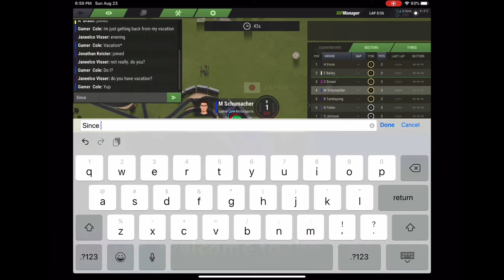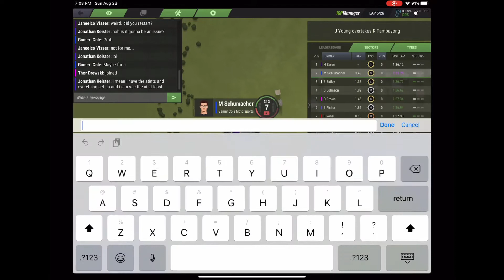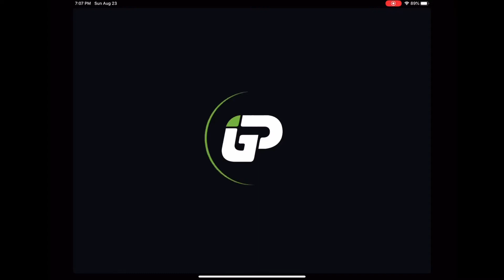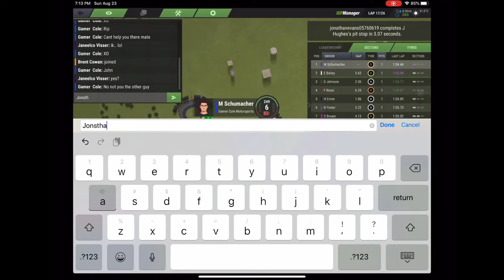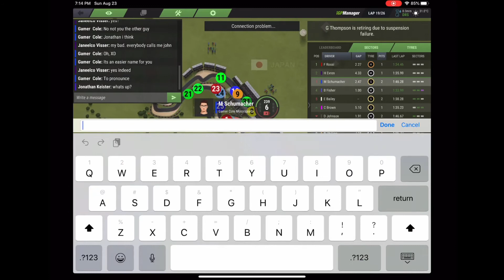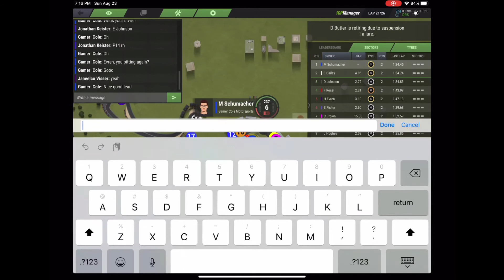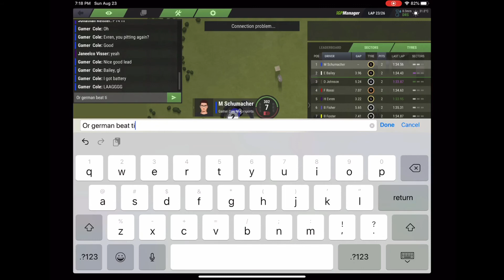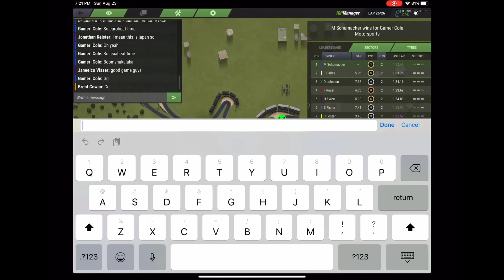iGP Manager | Having a very laggy race and possibly winning?! At the Japan iGP | Part 24 Season 2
Apps used:

iGP Manager

Keynote

Safari

Hero Theme